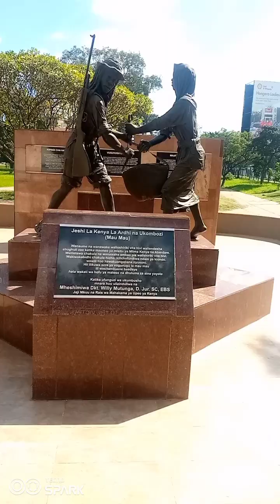The New Uhuru Park After Renovation,(Nairobi Kenya)kenya